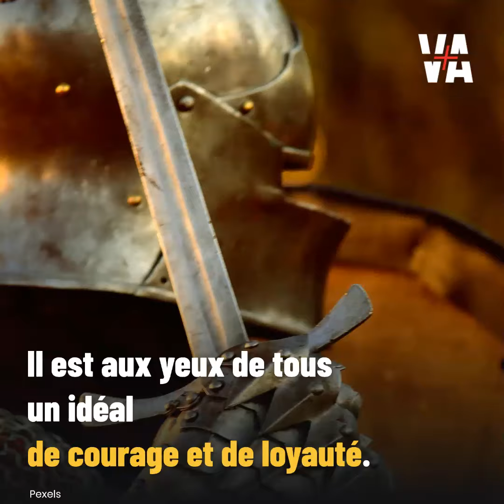Le Chevalier Bayard : l'idéal de chevalerie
"Français sans peur, Chrétien sans reproche", le chevalier Pierre Terrail de Bayard symbolise les valeurs de la chevalerie.

Il grandit dans un Dauphiné meurtri par la guerre de Cent Ans et devient vite reconnu pour ses faits d'armes.

Âgé de 18 ans, il prend part aux guerres d'Italie sous le règne de Charles VIII.
Lieutenant-général du Dauphiné, soldat adoubé par le roi, il devient un idéal de courage et de loyauté.

Il meurt à Rovasenda, en Italie après avoir été mortellement blessé.
Son corps reposerait en la collégiale Saint-André de Grenoble.